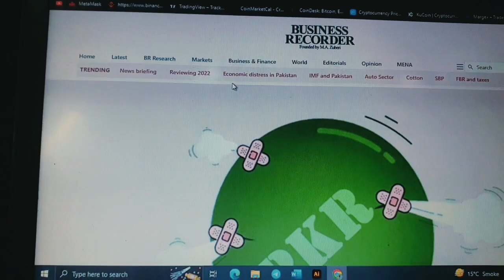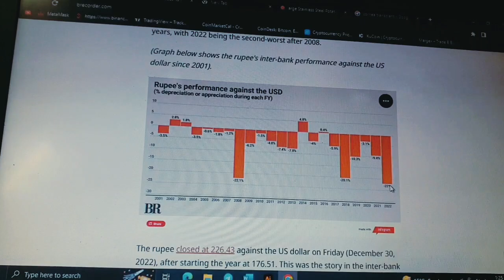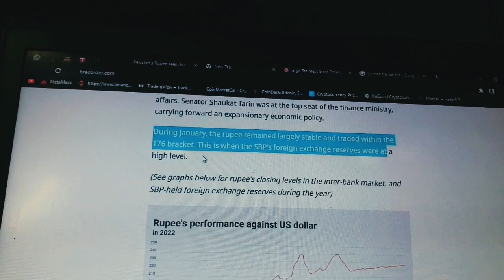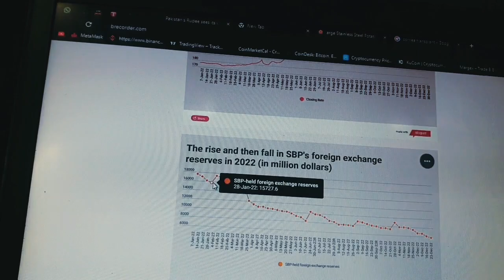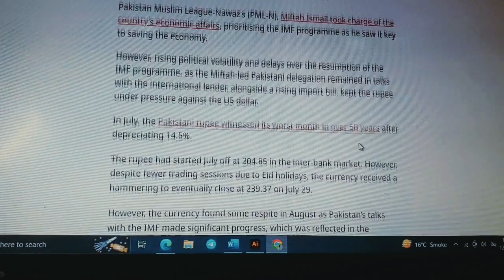First time in history foreign reserves of Pakistan/ Pakistan is going to default ?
Pakistan ma pehli bar aisa hoa ha mukl ki halat kharab ha aisa Q
muilk k sath aisa zulam Q /?
kon zimdar in sb ka ?
Pakistan economic crisis
PDM is failed to control inflation